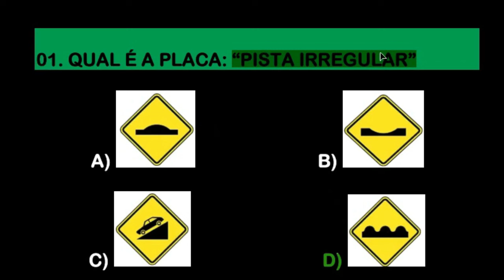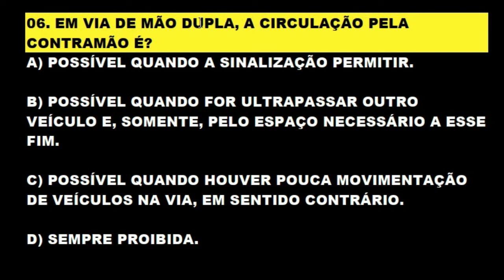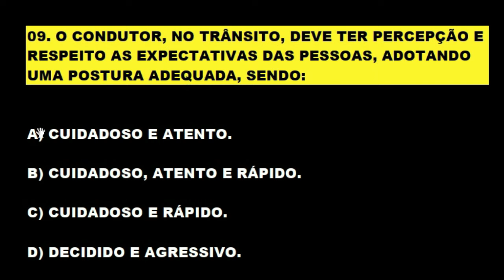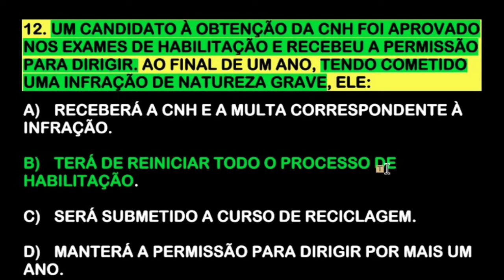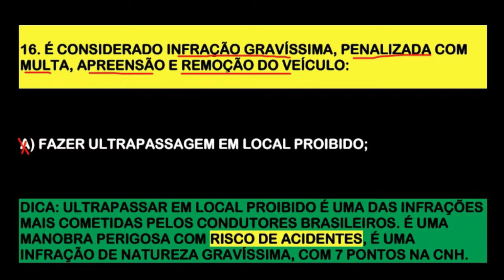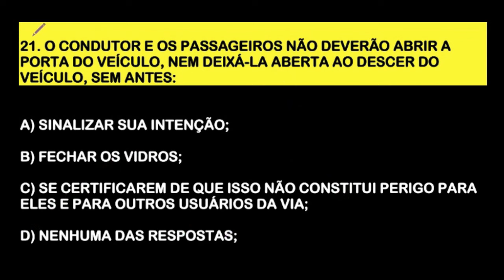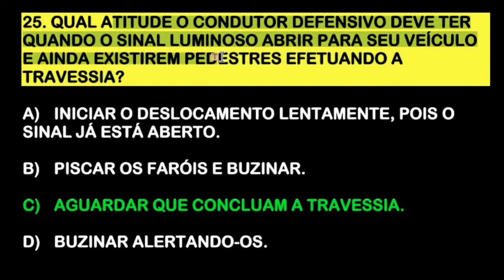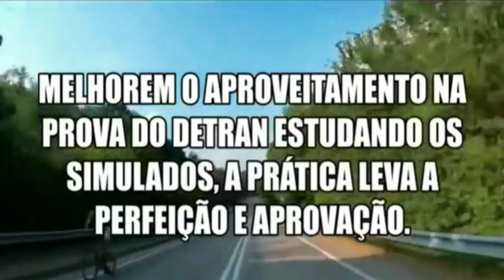SIMULADO DETRAN ONLINE │30 QUESTÕES DO DETRAN COMENTADAS COM DICAS